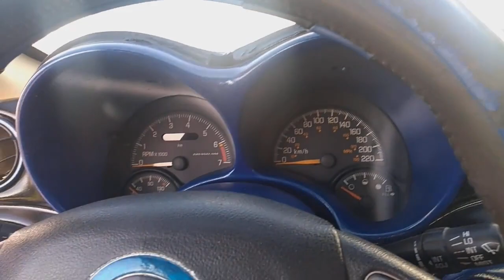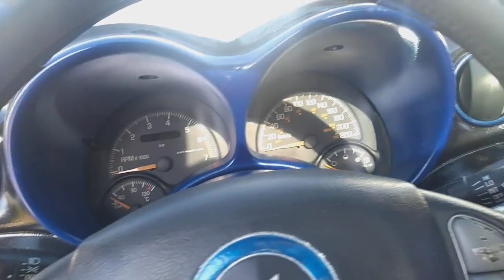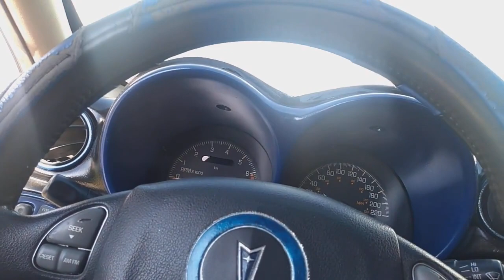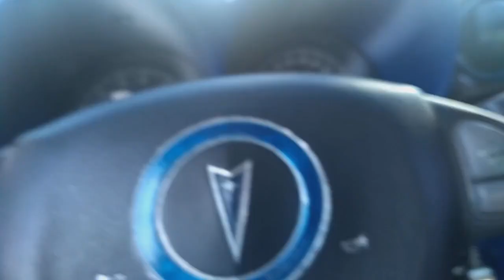COMO ADAPTAR O INSTALAR AMORTIGUADORES EN CAJUELA💦SE LE METE EL AGUA A MI AUTO/PONTIAC GRAND AM GT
Como tener apertura automatica de cajuela.
Como instalar o adaptar amortiguadores en la cajuela.
Se le mete el agua a tu auto solucion.
por donde se mete el agua de mi auto.
Cada vez somos mas gracias por su apoyo ayudenme suscribiendose dejando su poderoso like ya q entre mas likes youtube recomienda el video y le llega a mas amantes de los autos